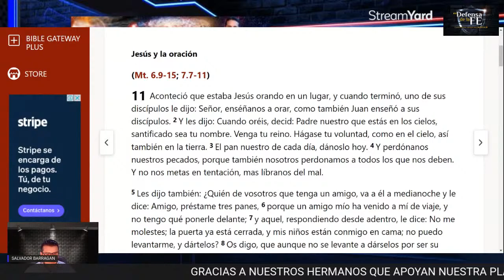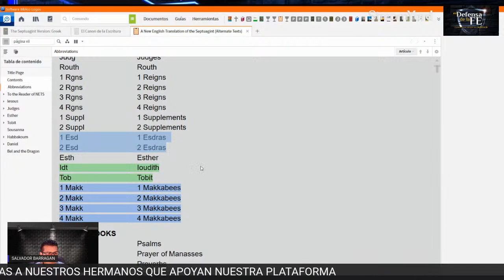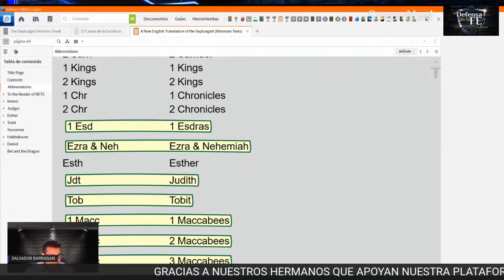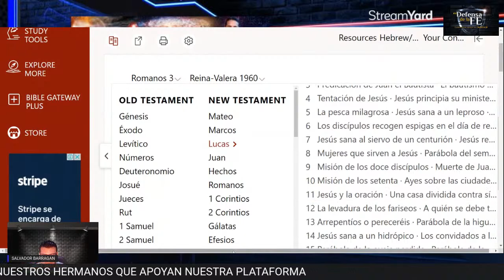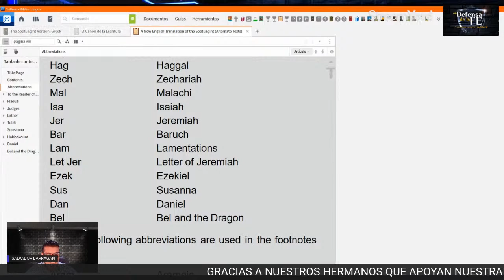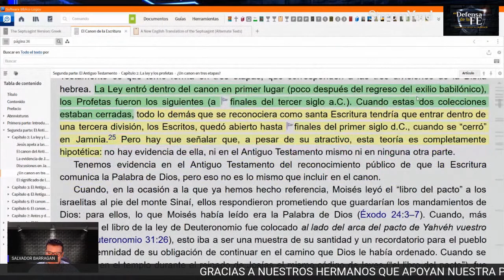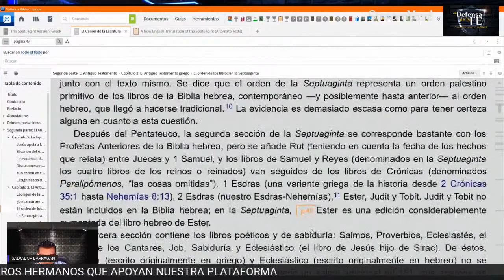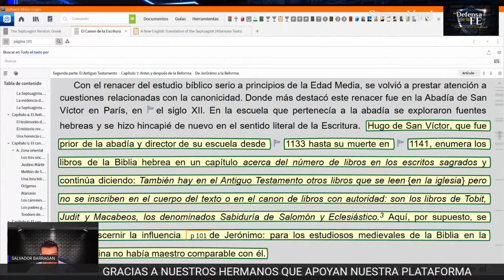Aclaraciones a @rinconapologetico y @LaFedelaIglesia sobre la Biblia de los LXX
Desmontando el mito católico romano y los libros apócrifos.respuesta a rincon apologetico de santiago alarcon . jose placencia el deposito e la fe . el canon biblico . papa damso dio la biblia al mundo . san jeronimo la vulgata . libros apocrifos la septuaginta . la tanaj. judios y la tanaj. atanasio . listas de los libros . concilio de trento. papa san damaso . la bilbia 66 libros sociedades biblicas unidas. padres de la iglesia . ignacio de antioquia . ¿Qué libros conforman el canon biblico?
Desarrollo del canon del Antiguo Testamento ¿Quién ordenó el canon de la Biblia?
El Concilio de Hipona fue un concilio de la Iglesia Católica reunido en el año 393, en el que esta decidió el canon o lista oficial de los libros que integran la Biblia (Antiguo y Nuevo Testamento), según la lista que había sido propuesta en el Sínodo de Laodicea (363) y por el Papa Dámaso I en el año 382.El Libro de Tobías o Tobit.
El Libro de Judit.
El Libro de la Sabiduría.
El Libro del Eclesiástico, Sirácida o Sirácides.
El Libro de Baruc incluida la Carta de Jeremías (Baruc 6)
El Libro I de los Macabeos.
El Libro II de los Macabeos.Los deuterocanónicos son textos y pasajes del Antiguo Testamento considerados por la Iglesia católica y la Iglesia ortodoxa como canónicos, que no están incluidos en la Biblia hebrea. Estos textos y pasajes aparecen en la Septuaginta —una Biblia griega datada entre los años 280 y 30 a.C.—, el texto utilizado por las comunidades judías e israelitas de todo el mundo antiguo más allá de Judea, y luego por la iglesia cristiana primitiva, de habla y cultura griegas.n deuterocanónicos a algunos libros del Nuevo Testamento que no fueron admitidos en el canon desde el primer momento, sino después de haberse disipado algunas dudas. Ellos son:3​
"Nombre que se da a aquellos libros, o parte de libros de la Sagrada Escritura, que desde su origen no fueron considerados como inspirados por todos, y que hoy son rechazados del canon de la Sagrada Escritura por los judíos y protestantes. La Iglesia católica, empero, los considera como verdadera y auténtica palabra de Dios." Epístola a los hebreos Epístola de Santiago Segunda epístola de Pedro Segunda epístola de Juan Tercera epístola de Juan Epístola de Judas Apocalipsis las referencias del Antiguo Testamento en el Nuevo Testamento están tomadas de la biblia griega Septuaginta (LXX), escrita entre el 280 y 30 a.C, que incluye los libros deuterocanónicos, así como también los libros apócrifos. La Septuaginta fue ampliamente aceptada y utilizada por los judíos de habla griega en el siglo I, incluso en la región de Judea, y por lo tanto, naturalmente se convirtió en el texto más ampliamente utilizado por los primeros cristianos, que eran predominantemente de habla griega.la caída de Jerusalén y su Templo en el 70, un grupo de rabinos fundó una escuela en Jamnia. Allí sucedieron varias discusiones sobre los libros del Tanaj. III siglo, Orígenes afirmaba, citado por Eusebio de Cesárea:Cirilo de Jerusalén en su libro Catechetical Lectures cita como libros canónicos a "Jeremías, Baruc, Lamentaciones y la Epístola de Jeremías"El concilio de Laodicea (en 364 En el concilio de Roma del año 382 bajo el papado de Dámaso I se define el canon completo de la Biblia, en el que se aceptan los 46 libros del Antiguo Testamento, incluyendo los libros deuterocanónicos, y los 27 de Nuevo Testamento. Desde el año 382 se formó el canon que la Iglesia católica utiliza actualmente, y que fue el único canon utilizado —tanto por católicos como protestantes— hasta ya avanzado el siglo XIX, cuando fueron suprimidos definitivamente los libros deuterocanónicos de las Biblias protestantes. La sección del concilio de Roma del año 382 en que se decreta el canon definitivo El Concilio de Hipona (393 d.C.) registra las Escrituras que se consideran canónicas incluyendo los deuterocanónicos:El Concilio de Cartago (419 AD) en su canon 24 confirmó el canon emitido en Hipona citando de la misma manera todos los libros deuterocanónicos como Escrituras canónicas Jerónimo hizo una revisión de los Salmos y los Evangelios de la Vetus Latina por petición de Dámaso, obispo de Roma. Al morir el papa, Jerónimo hizo un peregrinaje a Belén en el 386. Comenzó con una nueva revisión del Salterio en latín conforme a la Septuaginta (LXX), pero luego decidió trabajar a partir del texto hebreo. En el 405 completo su traducción Primer Concilio de Nicea.Los cánones apostólicos aprobados por el concilio de Concilio Los rollos del mar muerto